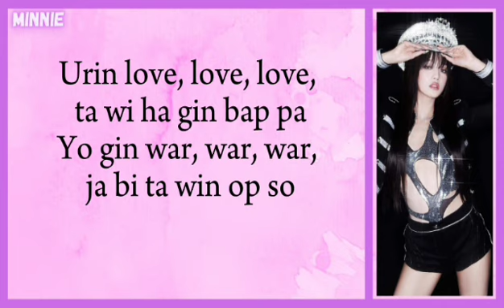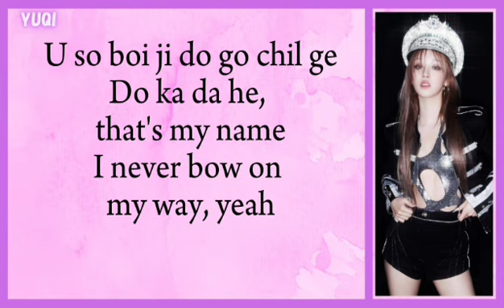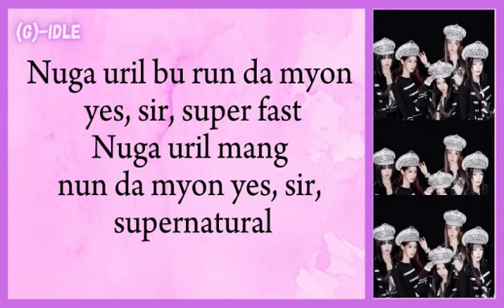(G)I-DLE ((여자)아이들) - Super Lady (Easy Lyrics)